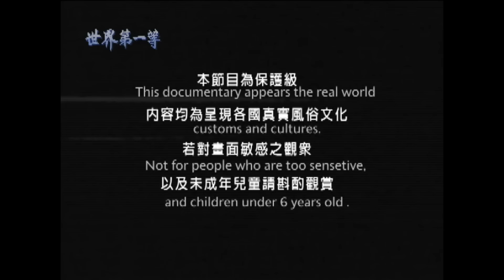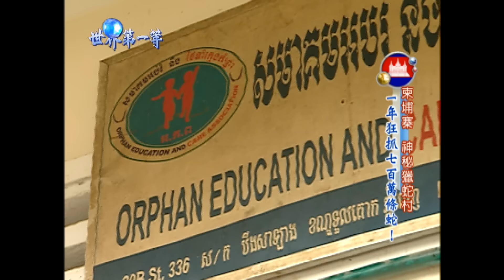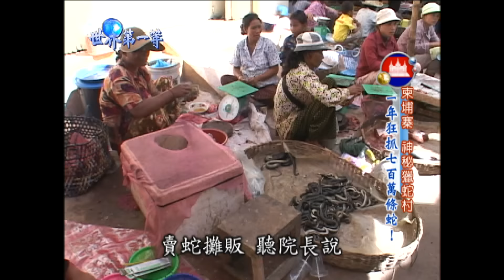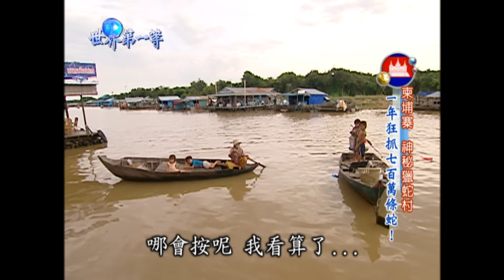【柬埔寨】洞里薩湖蛇王 獵蛇村一年狂抓 700 萬條！（拜訪金邊市孤兒院寵物大蜥蜴） ｜《世界第一等》260集小馬完整版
洞里薩湖被稱為「柬埔寨的心臟」，不僅是東南亞最大的淡水湖，生態圈也極具生物多樣性。其中水蛇就是洞里薩湖的名產之一，在這裡每年水蛇捕獲量高達約700萬條，跟著住在新水上人家的捕蛇人 LEP ，一同捕蛇去！

◇本影片為回顧影片(2009)，僅供參考觀賞◇